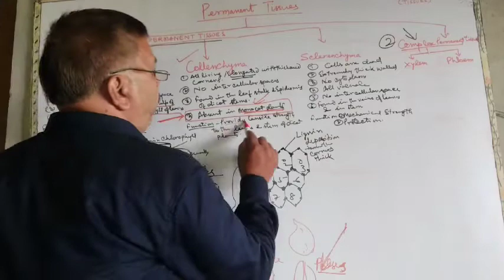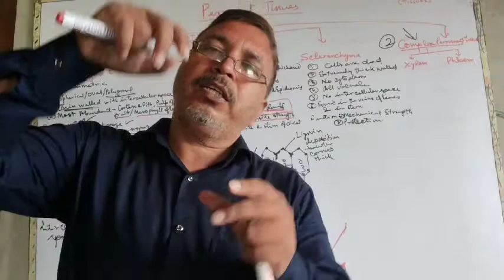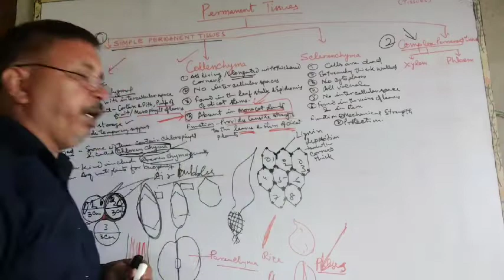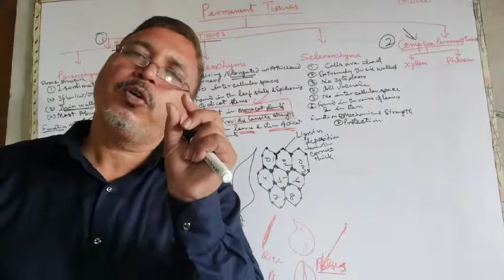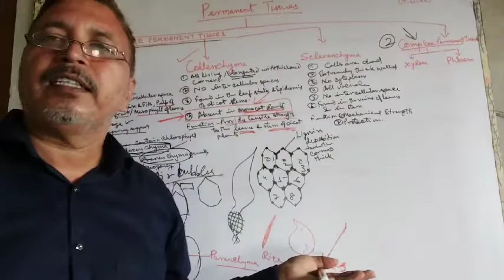plant tissue Simple Permanent